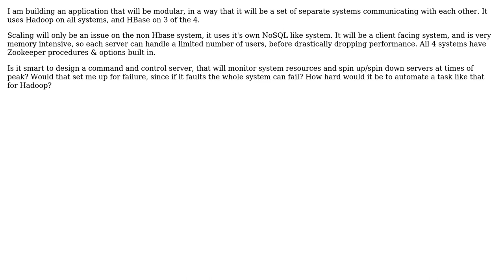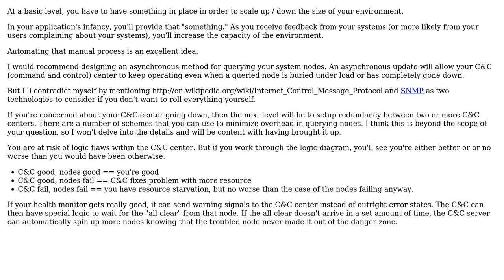Is it smart to design a command and control server, that will monitor system resources and spin...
Is it smart to design a command and control server, that will monitor system resources and spin up/spin down servers at times of peak?

With thanks & praise to God, and with thanks to the many people who have made this project possible! | Content (except music & images) licensed under CC BY-SA | Music | Images & others | With thanks to user user60812 user Roc Marti , and the Stack Exchange Network Trademarks are property of their respective owners. You are responsible for your own actions.